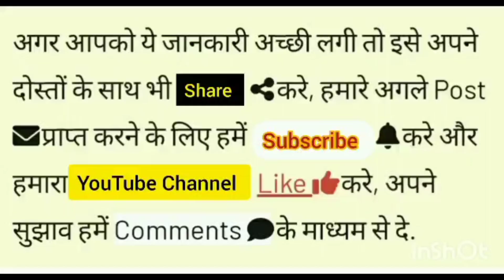भोलेनाथ की कृपा ऐसे मिलती है? Bholenath Mahadev krpa ki kahani, शिवपुराण कथा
देवराज नाम के ब्राह्मण की कथा, देवराज नामक ब्राह्मण की कथा, ब्राह्मण देवराज की कहानी, शिव महापुराण कथा, देवराज ब्राह्मण के मुक्ति कथा, devraj Brahman ki kahani, shiv puran in hindi shiv puran, देवराज की मुक्ति कथा, देवराज की भक्ति कथा, shiv ki mahima wali katha, शिव महापुराण देवराज नामक ब्राह्मण की कथा, देवराज कारनामे कथा, Bhakti katha

कथावाचिका - भक्त